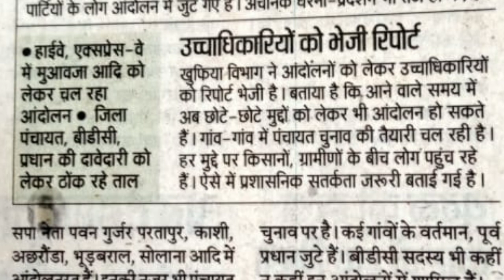गंगा एक्सप्रेसवे के एलाइनमेंट के मुद्दे पर राजनीति तेज।।Ganga Expressway Alignment in Rajeeti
Ganga Expressway ka Alignment par log rajneeti kar raha ha dakhe video ..